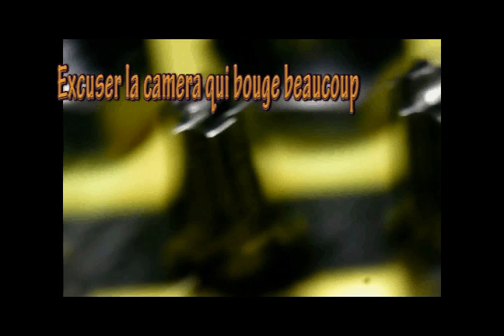Revue Kit de Micro Tournevis - S'occuper de ses couteaux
22 avril 2018 - Un petite revue de l'un des kit de micro tournevis que j'ai acheté pour entretenir ma collection de couteaux.